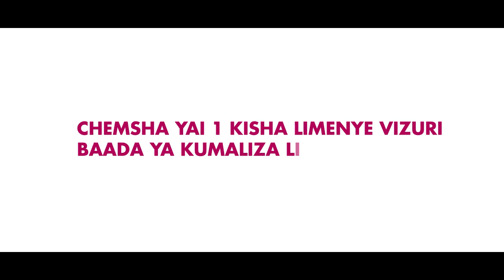IFAHAMU DAWA INAYO ONGEZA MAKALIO (NZURI SANA)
tztimeonlinetv (dawa inayo weza kubadili muoneka wako ndani ya wiki moja)